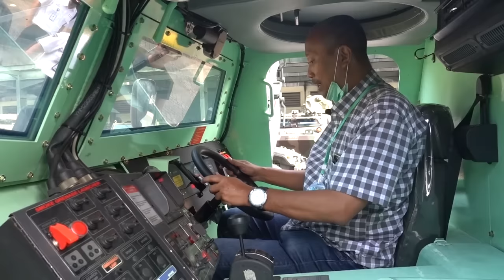JALAN-JALAN SORE NAIK PINDAD ANOA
Saya ajak Anda menaiki panser kebangaan buatan bangsa kita, Pindad Anoa.